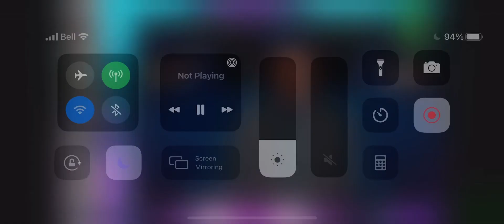Peacemaker Trailer Reaction